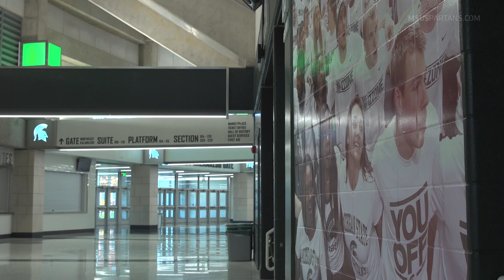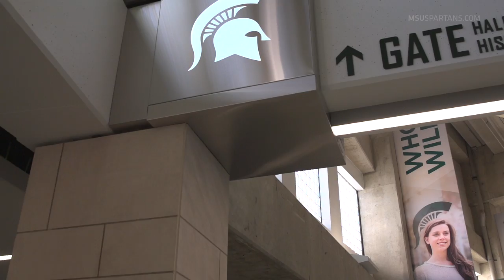Spartan Basketball All-Access: "Push It"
S19/ EP10
With only a limited number games left in the regular season tag along in exclusive meetings with the team and join Coach Izzo as he reflects back on Past Senior Days and celebrates the Senior Day win vs Wisconsin.